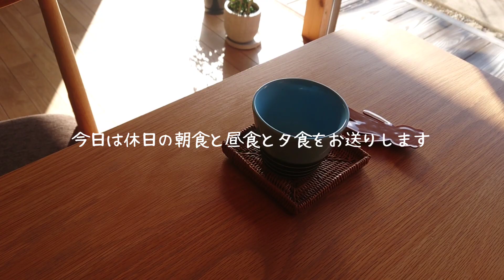【シンプルな暮らし】小さな家の休日ご飯｜40代子育て夫婦vlog｜明るい朝食｜和食器｜和食｜昼食｜晩ごはんはおでん｜リラックスな過ごし方｜平屋｜Holiday vlog｜japan｜living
今回は休日の１日vlogです。朝食はお気に入りの和食器を使って楽しみました。あと昼食と夕食もお送りします。お気に入りの器も見て下さい。
This time is a holiday vlog. I enjoyed breakfast using my favorite Japanese tableware. We will also send you lunch and dinner. See also your favorite vessel.

関連動画
気分が上がる 玄関と朝食と食器

イッタラ カステヘルミ ボウル

美濃焼 リンカ 17cmプレート
美濃焼 リンカ 七寸皿 21.5cmプレート

曲名：新しい春  映画「めがね」挿入歌